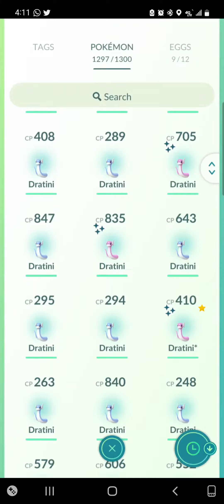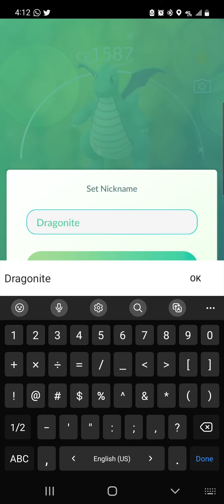Dratini Community Day 2022| Evolving Shiny Dratini to Dragonite